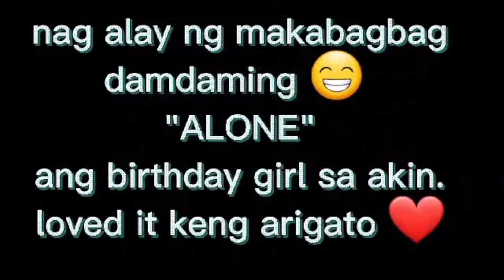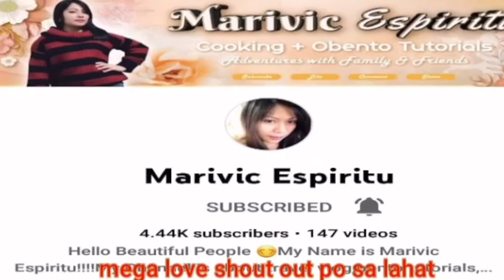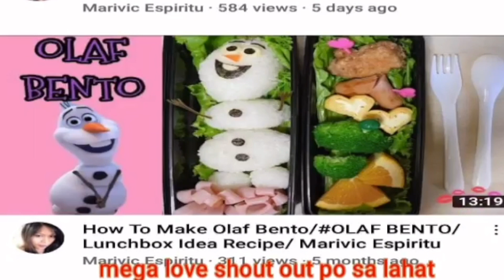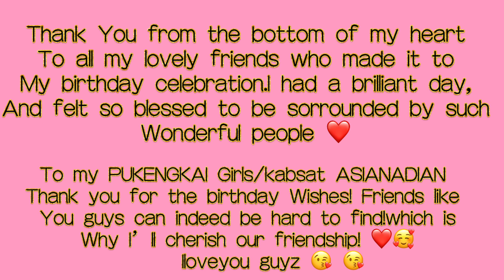My Birthday Celebration with friends +special suprise 😝🥰 /Marivic Espiritu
My Birthday celebration with my friends
+special surprise ❤️ /happy moments